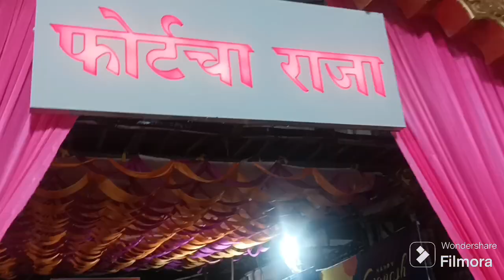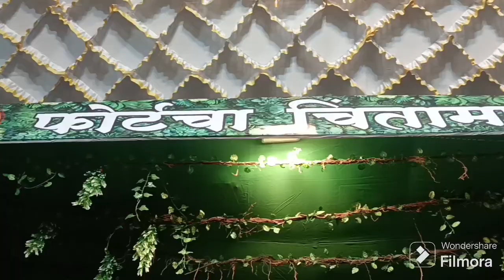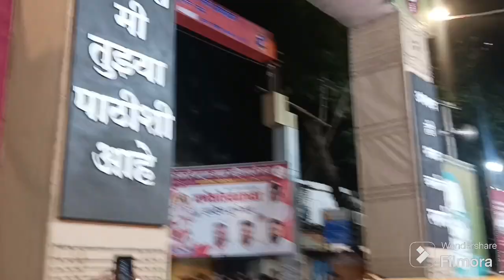Mumbai chya Ganpatinche Darshan🙏👑😍| 13vlog| Mumbai chi gardiii😮‍💨😳😲| Ganpati Bappa Morya 🙏🙏😍😍😍